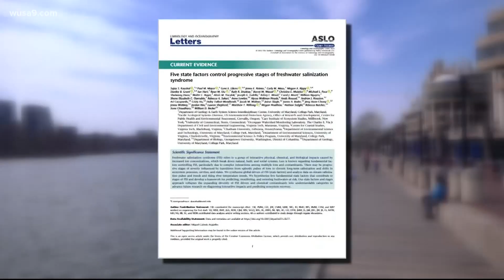Environmental impact of road salt on DMV waterways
One local expert has emphasized how hazardous the situation can be.